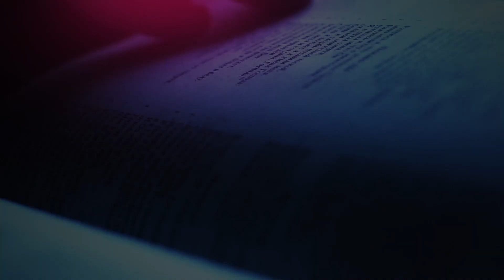The Daily Herald | From the Heart | The Blessings of Benevolence, May 3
A reading from the devotional 'From the Heart ’The Daily Herald' | The Blessings of Benevolence, May 3